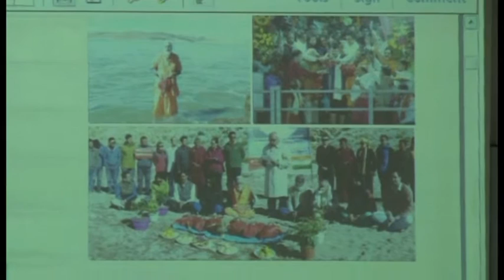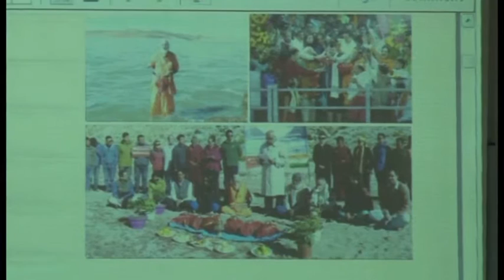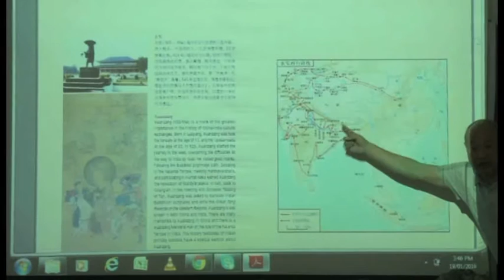3 Talk by Prof Jiang Jingkui